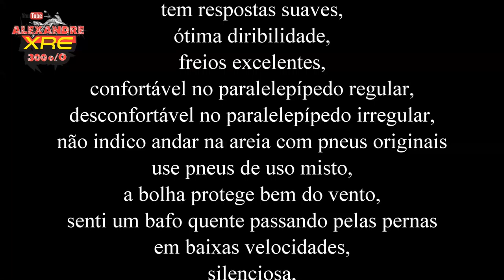Test ride VERSYS 650 ABS TR 2018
XRE300 2013

LaranjaMecânica
Alien Motos
Tasouza Rider
Queiroz_zs